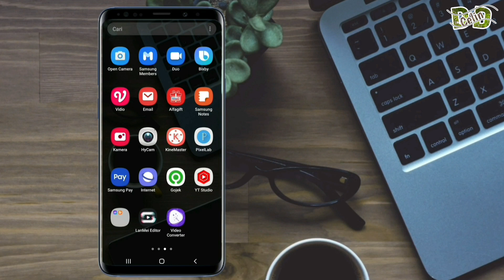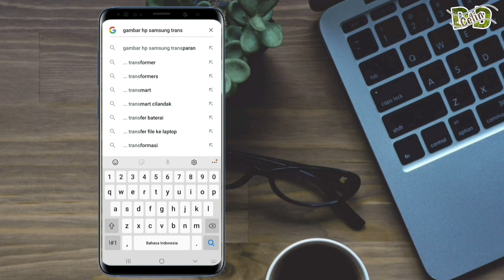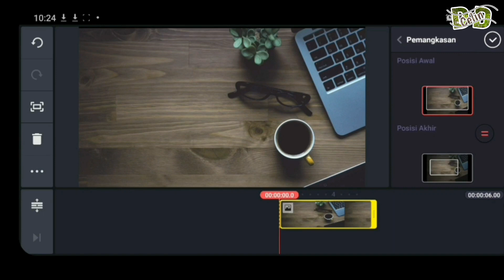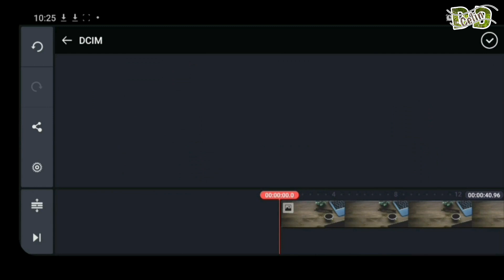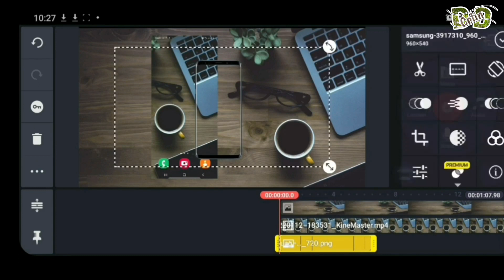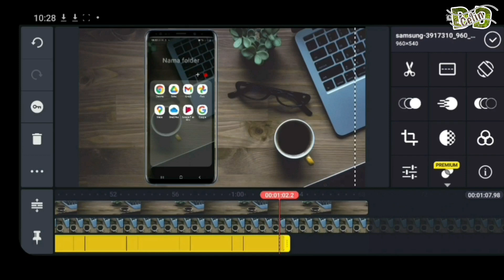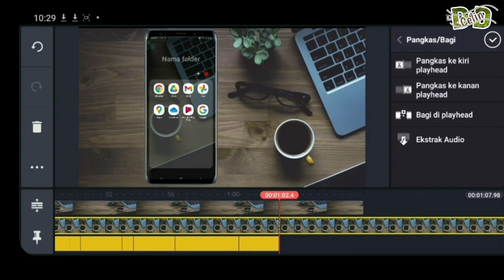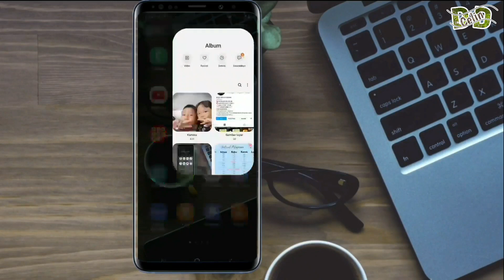Cara Membuat Tampilan Video layar seolah olah di dalam ponsel |edit video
Cara membuat tampilan video layar seolah olah berada di dalam ponsel,
cara membuat video tutorial seolah olah ada di dalam ponsel,cara membuat video di dalam hp,cara membuat video tutorial seolah olah ada di dalam handphone,
cara membuat tampilan video layar di dalam posel,
cara membuat tampilan video di dalam hp,
cara mudah membuat tampilan video layar berada di dalam hp,
cara membuat akun gmail terbaru,cara membuat gmail,cara edit video,cara menggunakan kinemaster,
edit video,